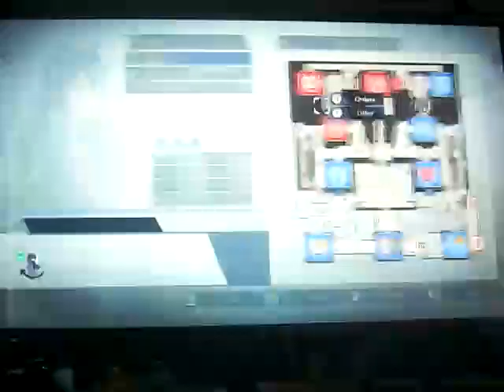Fire Emblem Warriors playthrough: Chapter 8 - High Prince Ryoma part 1